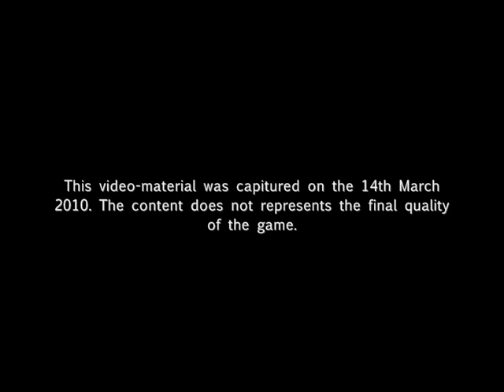CONSPIRACIES RISING DEAD II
CRDII (Working Title) Gameworld Trailer